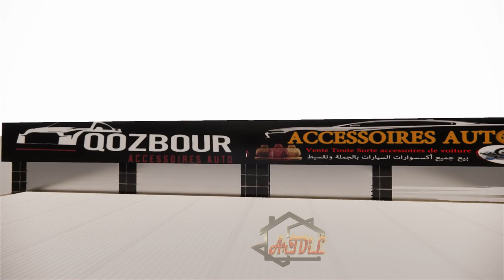تصميم ورشة اصلاح سيارات 3D conception d'atelier de réparation automobile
فيديو للشقة متحرك
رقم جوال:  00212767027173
Mes service en freelance :
- plan autorisation
- plan d'exécution
- plan d'aménagement
- plan espace vert
- photo 3d
- vidéo animation 3d
Conception de décoration 3D
Design d'intérieur 3D
Design d'intérieur marocain
design d'intérieur d'appartement
Design d'intérieur d'appartement marocain
Design d'intérieur d'appartement moderne
conception de décor à la maison
Design d'intérieur moderne marocain
Conception personnalisée
Design marocain simple et élégant
conception d'animations vidéo
conception spéciale
Design marocain mon pays
Design marocain moderne marocain
Conception selon le schéma
Conception de site Web correspondant
Vidéo appartement mobile

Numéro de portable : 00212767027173